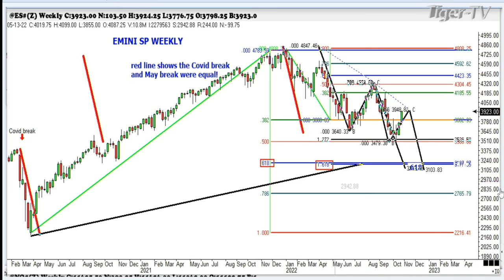November 4th 1PM ET Market Update on TFNN - 2022